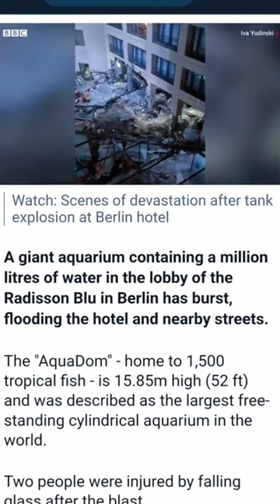1500 fish died 😭 I'm so sad